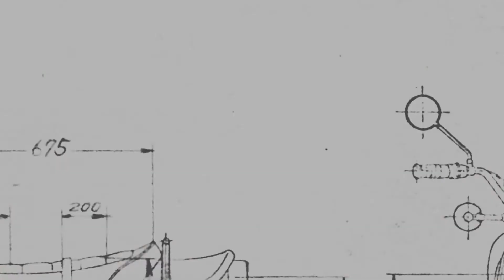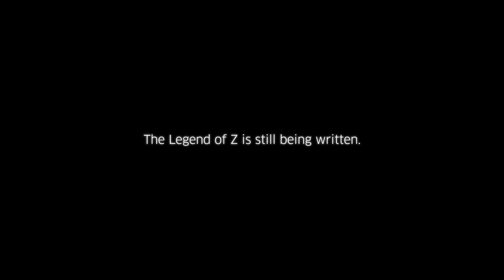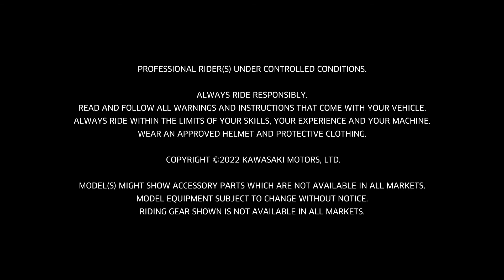Kawasaki Celebrates Z 50th Anniversary | Brand History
Take a ride with us along a road that stretches back 50 years. We first released the clutch lever in 1972 with the Z1 Super4 and now, half a century later, we celebrate this iconic motorcycle dynasty.

Which one was a poster on your bedroom wall? Which one do you own? What was your favourite race bike? Sit back and enjoy this Z compilation video and focus on the new 2022 Z650 and Z900 Celebration models.

Z – the story starts from the end.